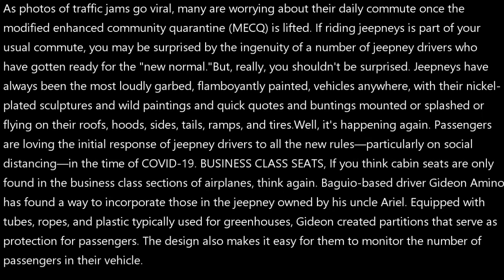Look! Jeepneys ready with social distancing designs for pasada!